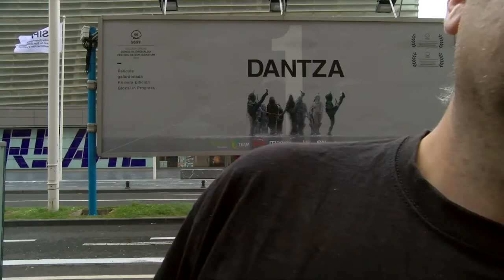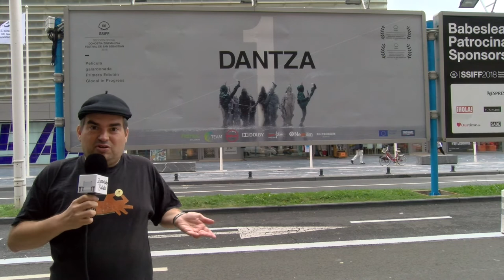Izar(r)en azpian (irailak 24)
| 'Izar(r)en azpian' atalean Urtzi Urkizuk 'Dantza' filmeko zuzendariari hainbat iradokizun egin dizkio.